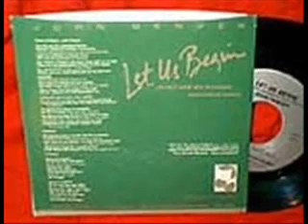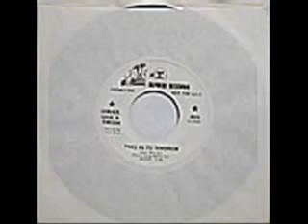John Denver Earth Day Every Day & Sunshine On My Shoulders (Remix)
From ??? (Can anybody provide some information?) John Denver's song Earth Day Every Day (1990) & Sunshine On My Shoulders (1971) were remixed.

From ??? (Can anybody provide some information?) John Denver's song Earth Day Every Day (1990) & Sunshine On My Shoulders (1971) were remixed. John .

john denver everyday everyday john denver john denver - everyday everyday by john denver every day john denver everyday john denver going faster .